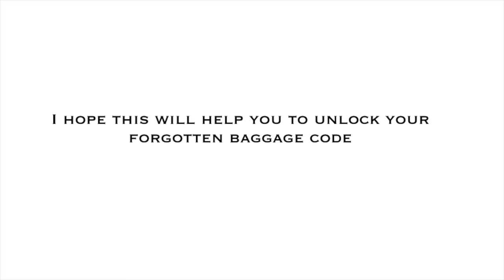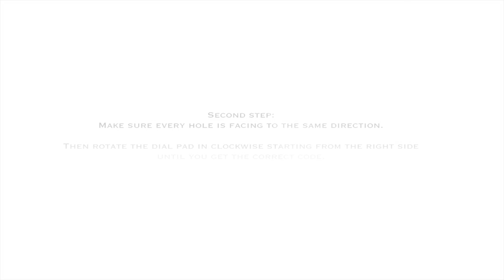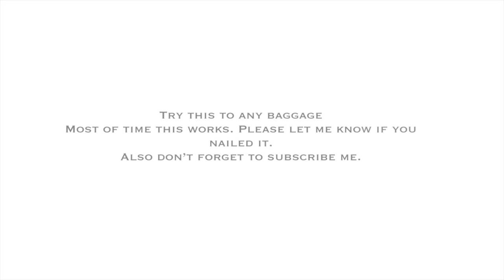How to unlock a forgotten baggage code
This tutorial will help you to avoid panicking unnecessarily when you forgot your pass code to unlock the your baggage. Also please let me know  if you struggling to get something done. I will fins a way.